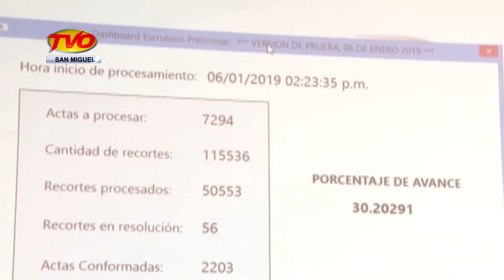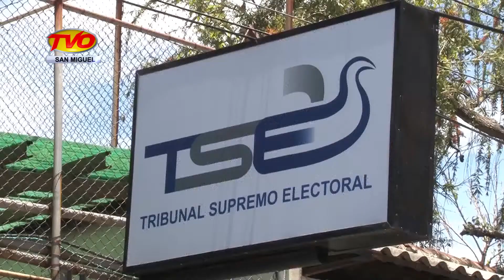NOTICIAS 7 DE ENERO 2019 BLOQUE 3